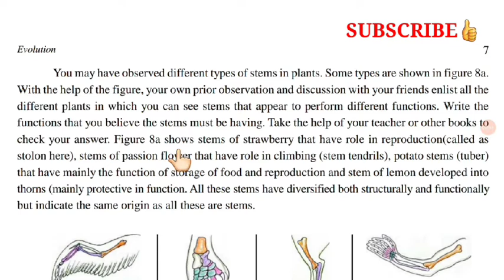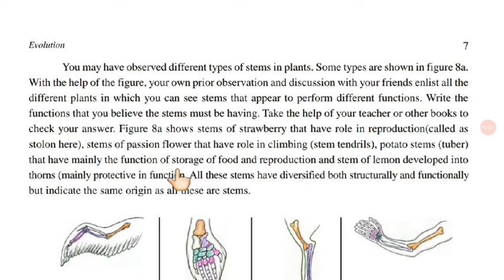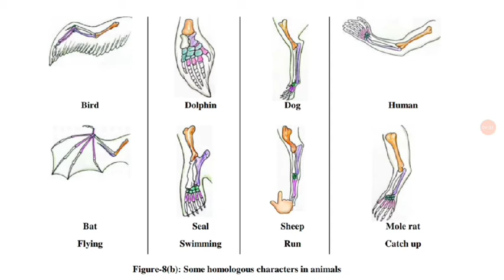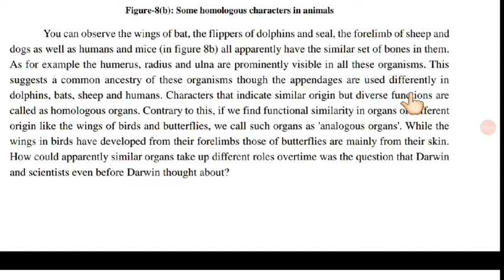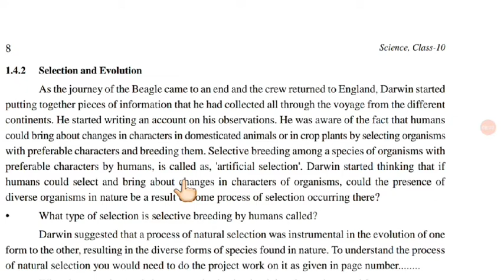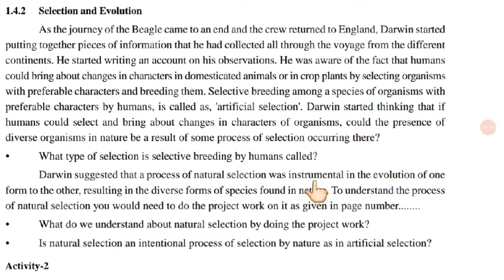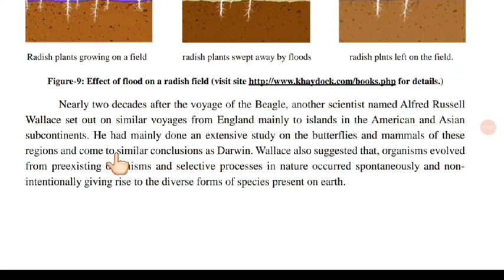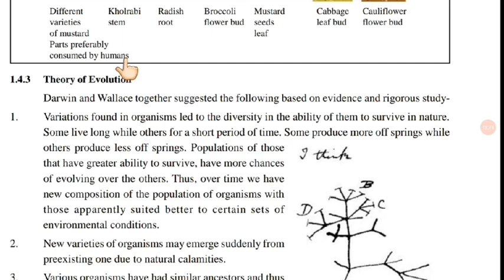Evolution (part 4)| 10th science chapter 1 CGBSE | SCERT | General science.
Here I have explained chapter 1 i.e Evolution